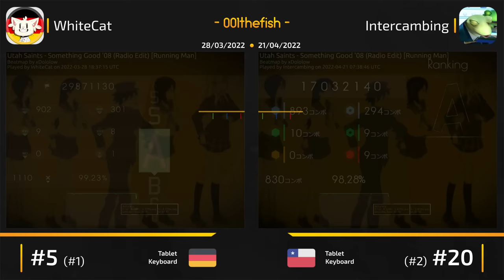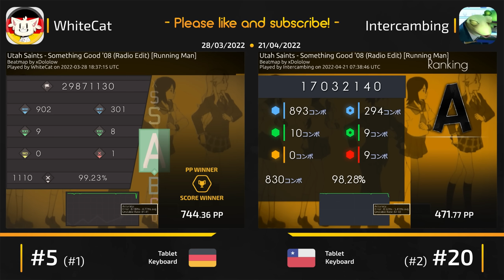WhiteCat vs Intercambing! // Utah Saints - Something Good '08 (Radio Edit) (xDololow) [Running Man]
Shameless self-promotion!